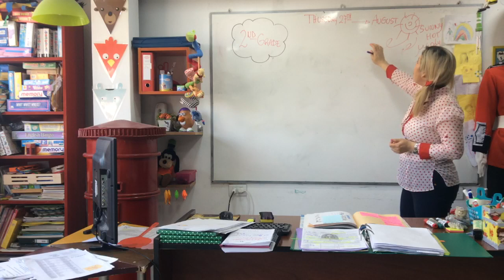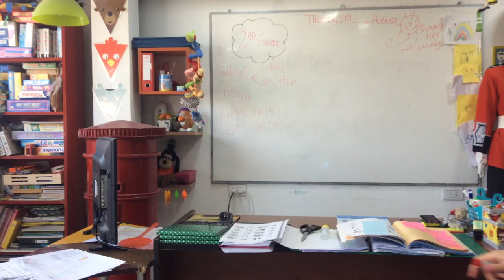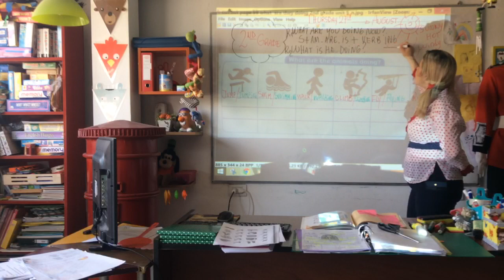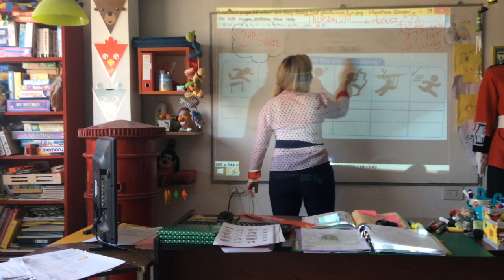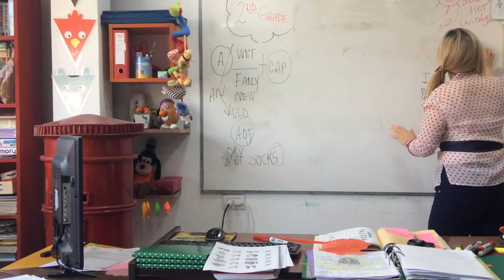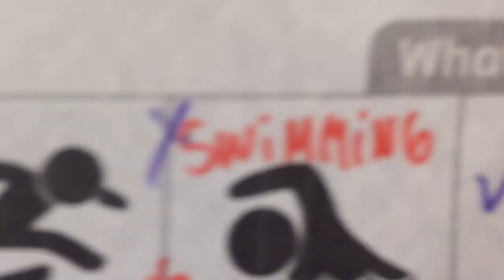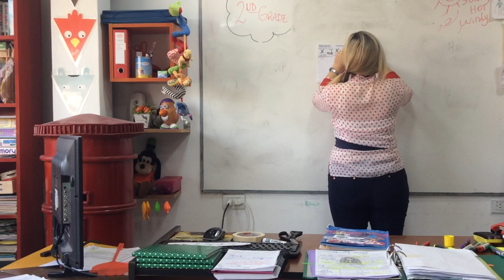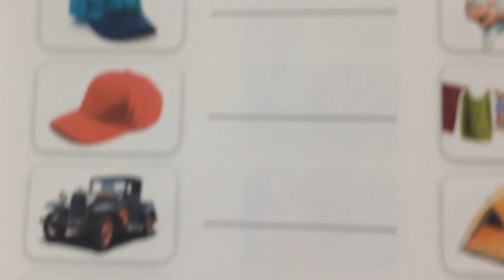VIDEO CLASE 2ND GRADE 27/08/20